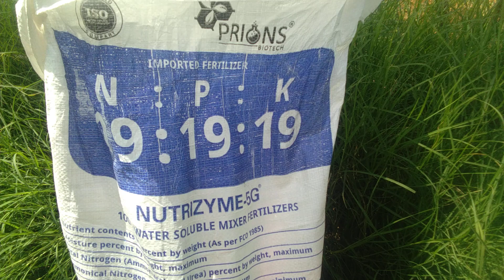SAHOO 3251 TOMATO PLANTS DAY 11 LEAVING (19:19:19) FERTILIZER IN 11/06/2022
@agriculture Vlogs with Kiran